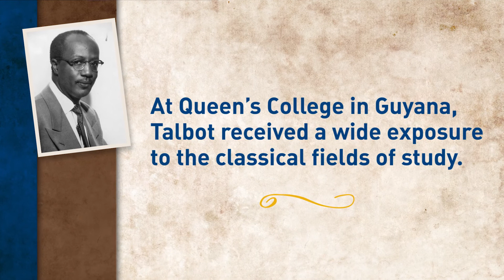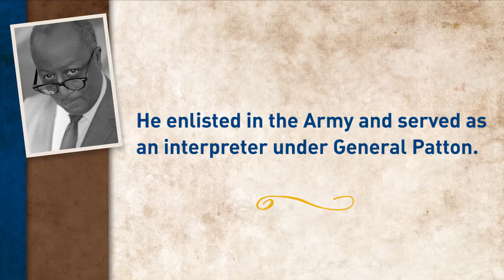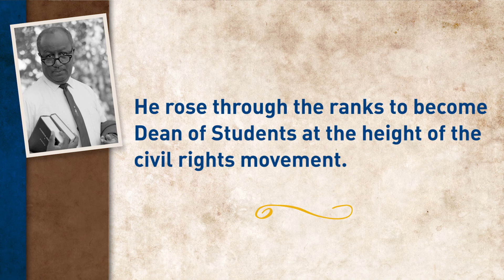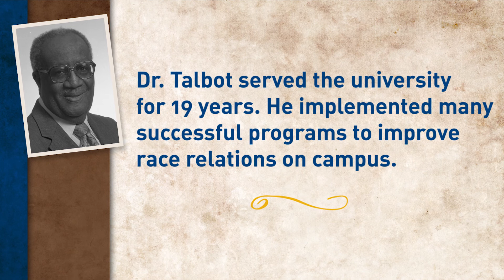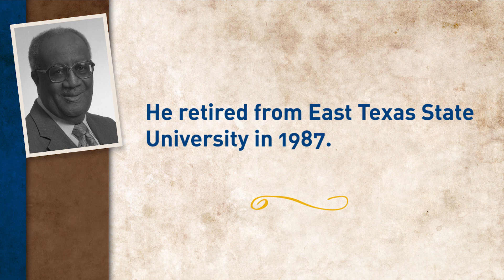Dr. David A. Talbot, Texas A&M University-Commerce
A tribute to TAMUC's first African American faculty member.